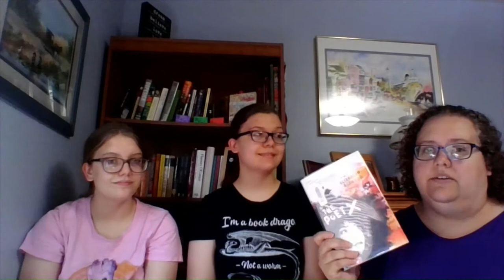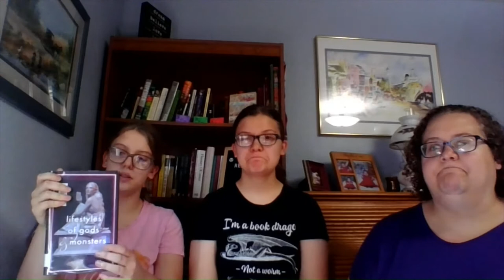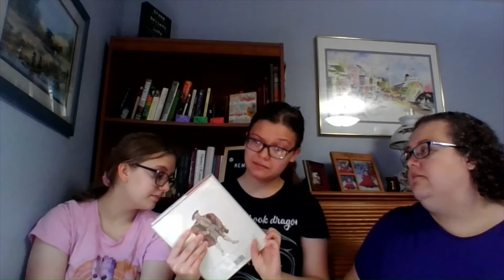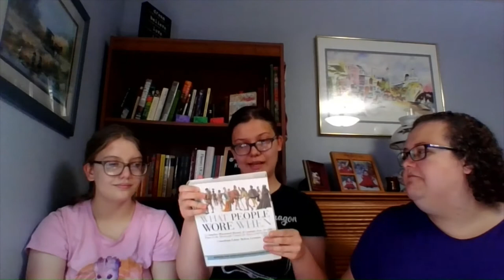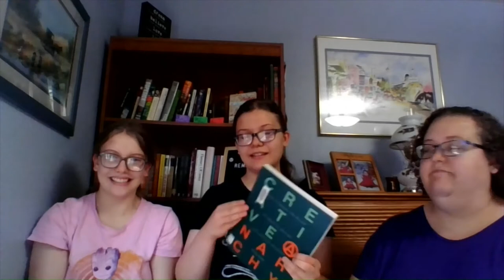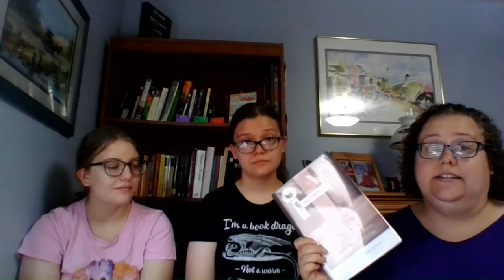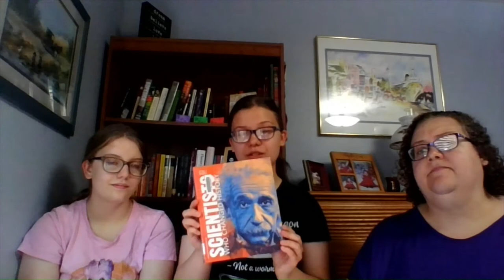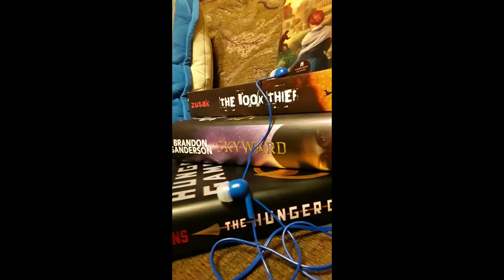September Library Book Haul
We hope you enjoy this library book haul!